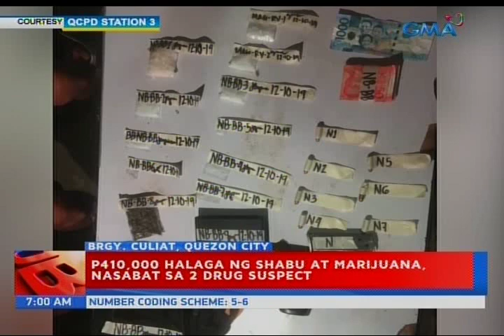UB: P410,000 halaga ng shabu at marijuana, nasabat sa 2 drug suspect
Mahigit P400,000 halaga ng mga hinihinalang shabu at marijuana ang nakumpiska sa dalawang drug suspect sa Quezon City.